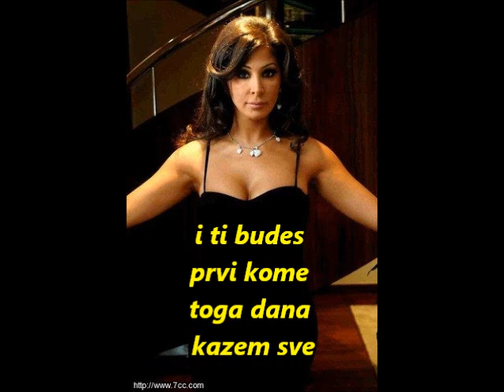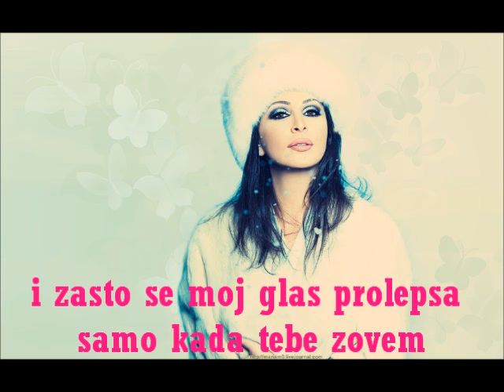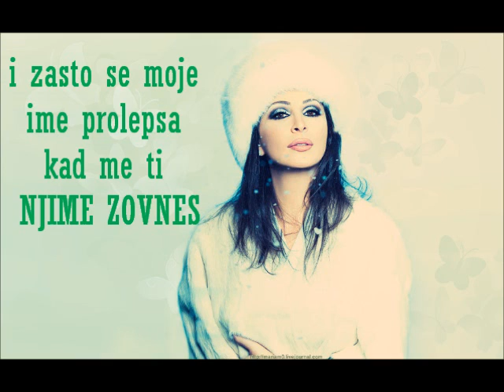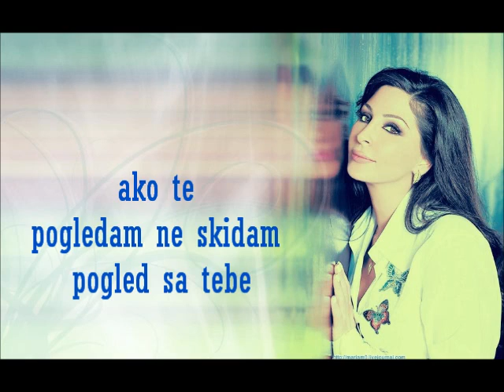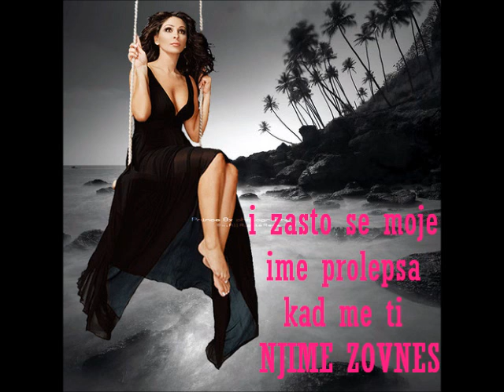Elissa - Matearafshi Leh.Serbian Subtitle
Arapska muzika! slusajte sa srpskim prevodom